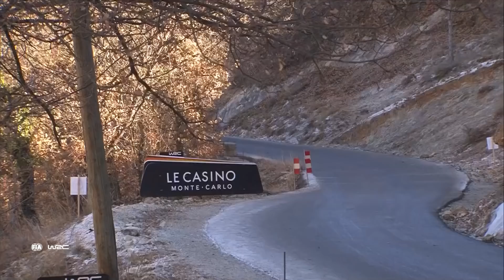Best of Monte Carlo Rally 2022 - Action, Crashes and Pure Sound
Like pure engine noise? Don't go anywhere... here's the best action, crashes and pure sound from the Monte Carlo Rally 2022. See you in Sweden!